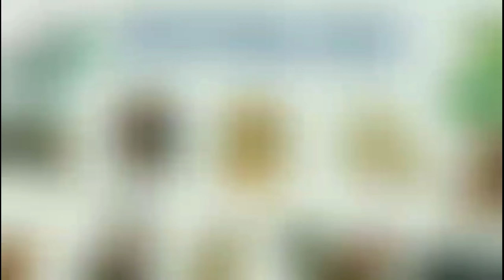Tử Vi 2023 - Mậu Ngọ 1978 Nữ Mệnh | Vận Hạn 2023 Tuổi Ngọ